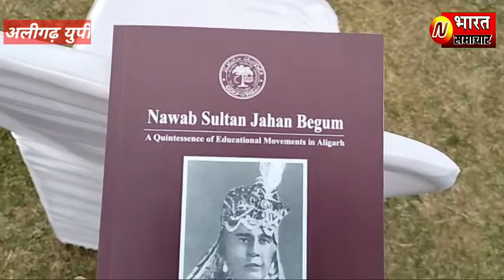अलीगढ़ एएमयू ने किया 5 पुस्तकों का विमोचन,पुस्तकों में एएमयू के इतिहास और अलीगढ़ आंदोलन होगा खास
स्लग---एएमयू ने किया 5 पुस्तकों का विमोचन,पुस्तकों में एएमयू के इतिहास और अलीगढ़ आंदोलन होगा खास

एंकर/ विश्व प्रसिद्ध अलीगढ़ मुस्लिम विश्वविद्यालय (एएमयू) के कुलपति प्रोफेसर तारिक मंसूर ने सर सैयद अकादमी में आयोजित एक समारोह में 5 पुस्तकों का विमोचन किया गया पुस्तकों में एएमयू के इतिहास और अलीगढ़ आंदोलन को बारीकी से दर्शाया गया है,साथ जी एएमयू के निर्माण और विकास में महत्वपूर्ण योगदान देने वाले प्रख्यात व्यक्तियों के जीवन और सेवाओं को भी बारीकी से दर्शाया गया है,

वीओ---दरअसल अलीगढ़ मुस्लिम विश्वविद्यालय में  एएमयू
के  कुलपति तारिक मंसूर ने एएमयू के इतिहास और अलीगढ़ आंदोलन को बारीकी से दर्शाने वाली 5 पुस्तकों का विमोचन किया है पुस्तकों में लेखकों के द्वारा एएमयू के इतिहास और एएमयू के लिए योगदान देने वाले उन महान लोगों के योगदानों की जमकर तारीफ की गई है,साथ ही अलीगढ़ आंदोलन का पुस्तक में खास जिक्र किया गया है,
एएमयू वीसी ने कहा कि सर सैयद अकादमी के दायरे का विस्तार करना समय की बात है और इसके मद्देनजर यहां शोध कार्य भी किया जाएगा।
प्रो। मंसूर ने कहा कि शताब्दी समारोह के तहत अकादमी में कार्यक्रम आयोजित किए गए हैं और अकादमी द्वारा और अधिक कार्यक्रम आयोजित किए जाएंगे।
 कुलपति ने सर सैयद अकादमी और मौलाना आजाद लाइब्रेरी द्वारा दस्तावेजों और पांडुलिपियों के डिजिटलीकरण पर भी प्रकाश डाला और इसे जल्द से जल्द पूरा करने का आह्वान किया।
सर सैयद अकादमी के उप निदेशक डॉ। मुहम्मद शाहिद ने एक विशेष साक्षात्कार में कहा कि 30 पृष्ठों की पुस्तक "अलीगढ़ मुस्लिम यूनिवर्सिटी: ए शॉर्ट इंट्रोडक्शन" की स्थापना सर सैयद अहमद खान और अलीगढ़ तहरीक, एमएओ कॉलेज के इतिहास और सर सैयद द्वारा की गई थी। । अहमद खान के सहयोगियों की सेवाओं पर प्रकाश डाला गया। डॉ। शाहिद ने आगे कहा कि पुस्तक विश्वविद्यालय के आवासीय हॉलों और हर विभाग में निशुल्क प्रदान की जाएगी, इसके अलावा यह प्रकाशन प्रभाग के आउटलेट पर रियायती मूल्य पर उपलब्ध होगी।

बाइट-- लेखक फरीन

बाइट सम्बोधन--तारिक मंसूर एएमयू वीसी